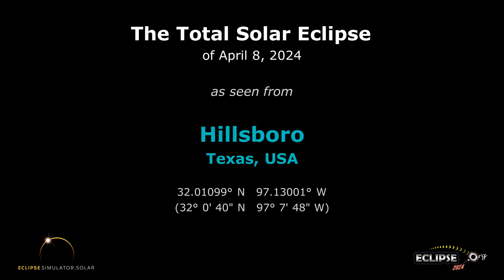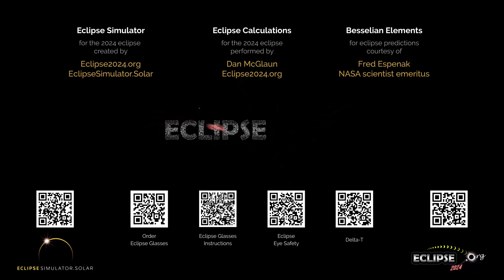The Total Solar Eclipse of April 8, 2024 from Hillsboro, TX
What will the 2024 solar eclipse look like from Hillsboro, Texas?  Find out here!

(The eclipse sequence begins at 0:22)

Links:
• Eclipse2024.org
• 2024 eclipse page for Hillsboro

What will the 2024 solar eclipse look like from Hillsboro?  This simulation will show you! We've captured the view from the Eclipse2024.org Eclipse Simulator for Hillsboro, so you can preview the eclipse before it happens!* It's just one way that Eclipse2024.org is providing great information and education to help build excitement for the total eclipse of 2024 – the Great North American Eclipse.

Visit Eclipse2024.org's online eclipse simulator for many more features, as well as detailed instructions on exactly what you're seeing in the simulation. You can change the foreground scene, because we know that the scene in the simulation might not look like Hillsboro!  You can also get a closeup view of Baily's Beads, change the shape of the corona, see the outlines of the Moon and Sun during the eclipse, and MORE!  With the simulator, you can: